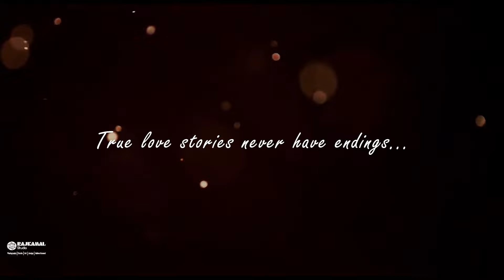Best pre-wedding shoot | Conceptual shoot | Daman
our pre-wedding talks about our love story and relationship. It is a conceptual shoot. We shot this pre-wedding in Daman & during pre-wedding I was not doing well.

let me know in comment section how did you find this.

This is by “Rajkamal Studio”

Musician: NA